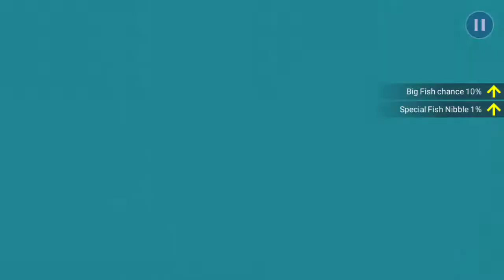Yellow Teira Batfish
Stanage, Coral Sea